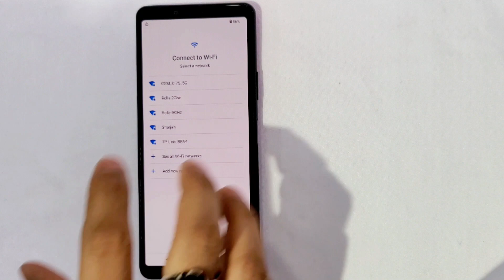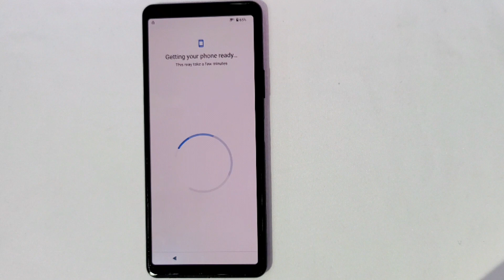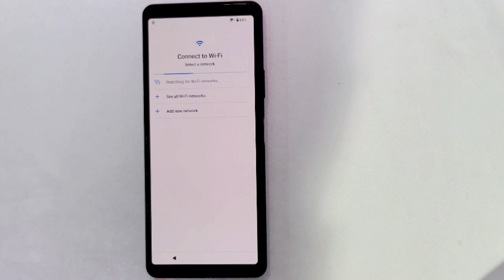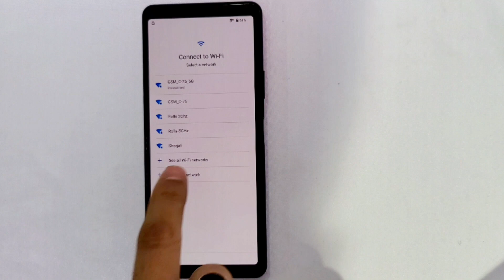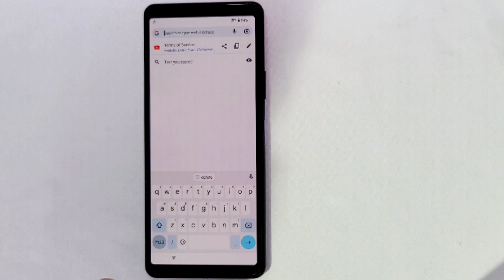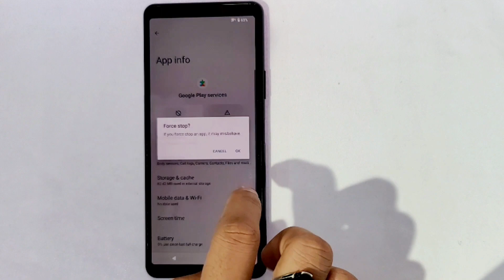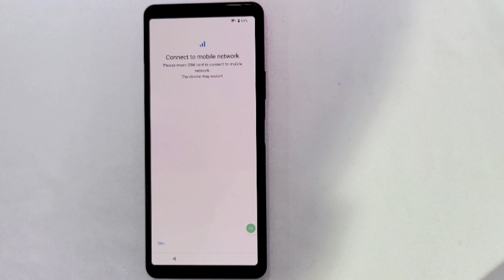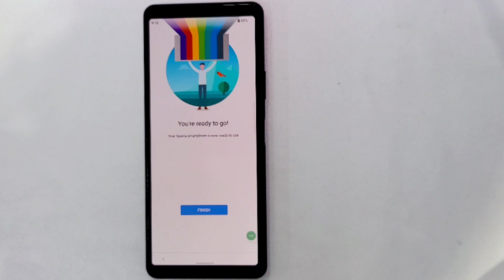All Sony Xperia Android 12 Frp bypass last update // Xperia 10 Mark 2 frp unlock, without Pc -2024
This is my new video All Sony Xperia Android 12 Frp bypass last update // Xperia 10 Mark 2 frp unlock, without Pc  -2024